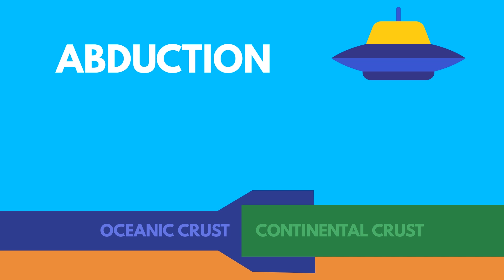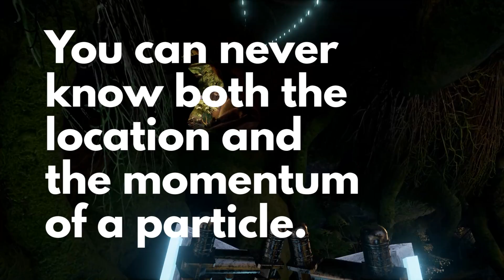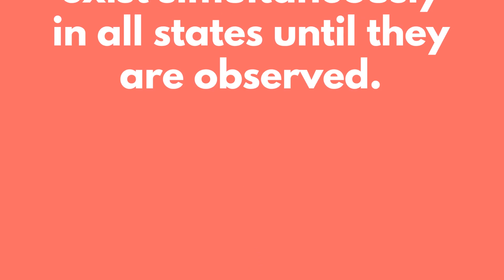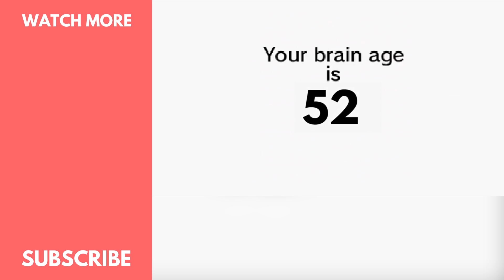What Would It Take To Build A Teleportation Machine?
Teleportation is theoretically possible, but we'd have to overcome a LOT of obstacles before we can get to that point. Let's explore!